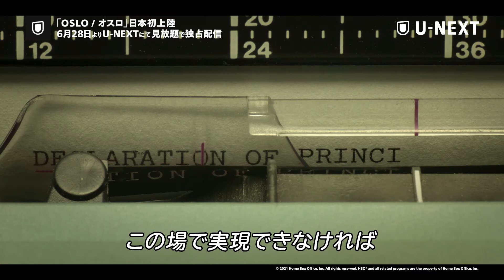映画『OSLO/オスロ』ティザー予告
スティーヴン・スピルバーグ製作総指揮のHBO映画『OSLO/オスロ』が、6月28日よりU-NEXTにて見放題で独占配信されることが決定し、あわせてティザー予告が公開された。

　本作は、トニー賞演劇作品賞など数々の演劇賞を受賞し、日本でも坂本昌行、安蘭けいによって今年初上演された同名舞台を、スピルバーグ製作総指揮で映画化したもの。1993年、イスラエルとパレスチナ解放機構（PLO）の両代表が初めて和平交渉に合意した「オスロ合意」までの知られざる実話を描く。この歴史的な和平交渉を叶えたのは、1組のノルウェー人夫婦だった。いかにして、お互い会うことすら禁じられ、激しく敵対する両者の対話が実現したのか？　なぜ夫婦は危険を顧みず、献身的に寄り添ったのか？　イスラエル人、パレスチナ人、そしてノルウェー人による、スリリングな秘密裏の会合、思いもよらない友情、そして静かな勇気が描かれる。

　外交官の妻と社会学者の夫のノルウェー人夫婦を、ゴールデン・グローブ賞受賞者のルース・ウィルソン、エミー賞ノミネートのアンドリュー・スコットがそれぞれ演じる。製作総指揮にはスピルバーグのほかマーク・プラットが名を連ね、脚本に原作舞台を手がけたJ・T・ロジャース、監督にエミー賞受賞舞台監督バートレット・シャー、撮影にアカデミー賞に2度輝いたヤヌス・カミンスキーが集結した。

■配信情報
『OSLO/オスロ』
6月28日（月）0:00〜 U-NEXTにて見放題で独占配信
製作総指揮：マーク・プラット、クリスティ・マコスコ・クリーガー、スティーヴン・スピルバーグほか
監督：バートレット・シャー
脚本：J・T・ロジャース
撮影：ヤヌス・カミンスキー
出演：ルース・ウィルソン、アンドリュー・スコットほか
Office, Inc.